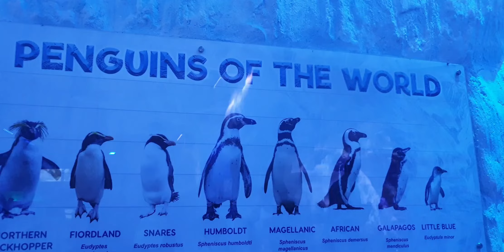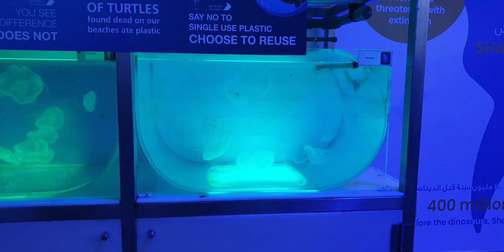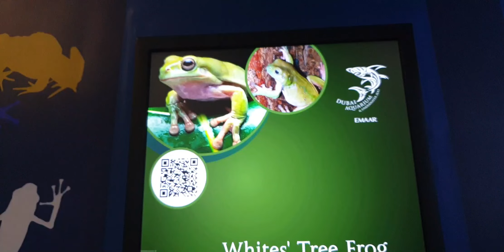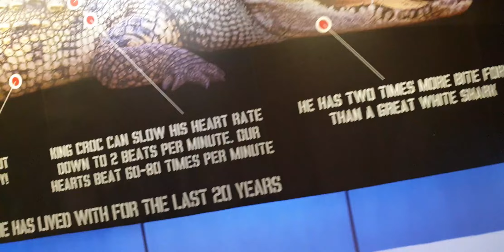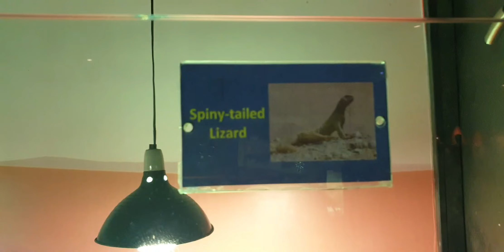Dubai Aquarium & Underwater Zoo | Part -2|Dubai Tourist Attraction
Dubai Aquarium and Underwater Zoo is home to a diverse collection of marine life - both, flora and fauna - the Dubai Aquarium is an experience that almost makes you believe that you are within the ocean, yourself!

With over 33,000 aquatic animals and about 140 different species, you can only imagine how large the aquarium is.

The Underwater Zoo, located right above the aquarium, is yet another fantastic attraction.
Here we had an opportunity to take part in unique water activity like glass bottom boat ride, & also we met King Crocs, the world’s largest reptile, as well as a variety of night creatures.